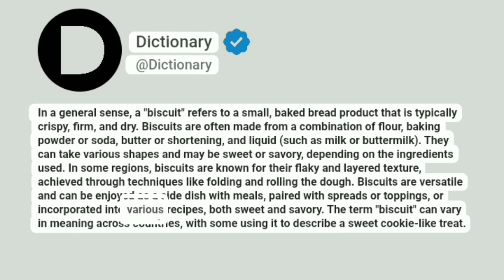Biscuit Meaning In English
In a general sense, a "biscuit" refers to a small, baked bread product that is typically crispy, firm, and dry. Biscuits are often made from a combination of flour, baking powder or soda, butter or shortening, and liquid (such as milk or buttermilk). They can take various shapes and may be sweet or savory, depending on the ingredients used. In some regions, biscuits are known for their flaky and layered texture, achieved through techniques like folding and rolling the dough. Biscuits are versatile and can be enjoyed as a side dish with meals, paired with spreads or toppings, or incorporated into various recipes, both sweet and savory. The term "biscuit" can vary in meaning across countries, with some using it to describe a sweet cookie-like treat.